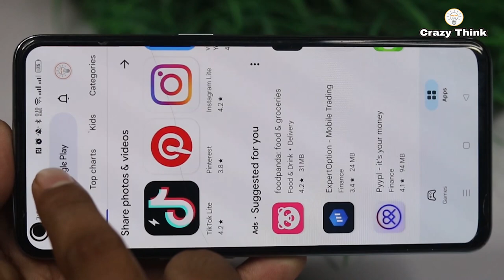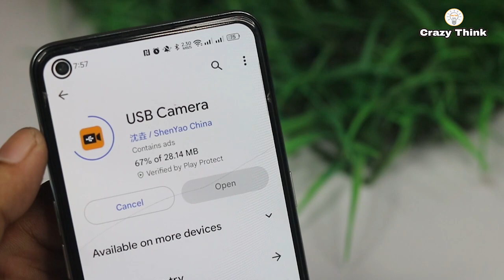How To Make Mini USB Spy Cctv Camera Using Old Mobile Camera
1. Old Camera
2. USB  Cable
3. C Type OTG

Music released by Argofox     • A Himitsu - Adventures...  ​

ˍˍˍˍˍˍˍˍˍˍˍˍˍˍˍˍˍˍˍˍˍˍˍˍˍˍˍˍˍˍˍˍˍˍˍˍˍˍˍˍˍˍˍˍˍˍˍˍˍˍˍˍˍˍˍˍˍˍˍˍˍˍˍˍˍˍˍˍˍˍˍˍˍˍˍˍˍˍˍˍˍˍˍˍˍˍˍˍˍˍˍˍˍˍˍˍ
ˍˍˍˍˍˍˍˍˍˍˍˍˍˍˍˍˍˍˍˍˍˍˍˍˍˍˍˍˍˍˍˍˍˍˍˍˍˍˍˍˍˍˍˍˍˍˍˍˍˍˍˍˍˍˍˍˍˍˍˍˍˍˍˍˍˍˍˍˍˍˍˍˍˍˍˍˍˍˍˍˍˍˍˍˍˍˍ